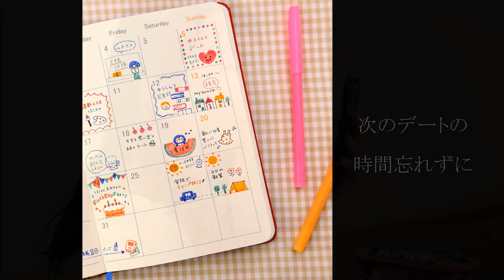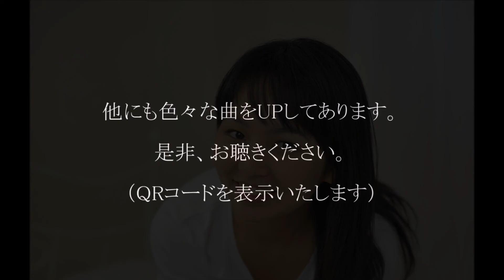夢見た気分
作曲：田中輝男
歌：山田幸代